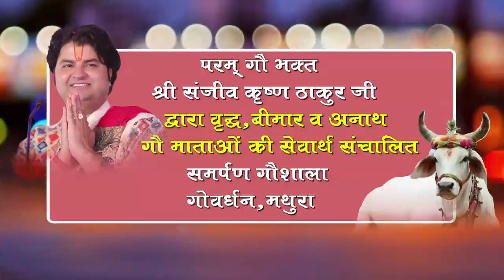कैलाशनाथ योगीराज जी निवासी मध्य प्रदेश के द्वारा गौमाताओं की आजीवन रोटी सेवा